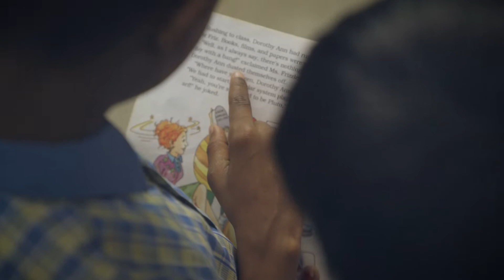Monika Thangavelu | Bhumi Fellowship | Bhumi NGO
Monika is an enthusiastic teacher from fellow bhumi. Dhanalakshmi school is proud of the work which Bhumi executed. When the basic languages are hard to speak, Bhumi made it possible. Watch the video to know more.